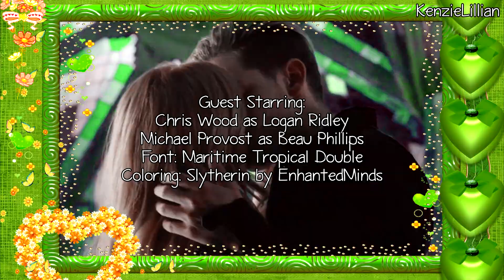My Escape [Part 18]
Hey you guys so here is a new part of this movie! I'm hoping to have the other two up very soon! Anyways that last scene isn't meant to seem creepy. Logan is a friend of Conrad and Sawyer's from college. Anyways please comment and let me know what you think!

Pro Sign Credit: AShootingStar434
Frame Credit: EnchantedMinds